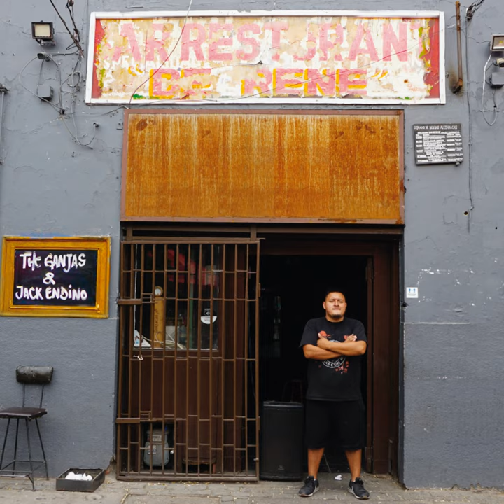Chillan (feat. Jack Endino) (Live)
Chillan (feat. Jack Endino) (Live) · The Ganjas · Jack Endino

Live at Bar De René

Composer: Jack Endino
Composer: Samuel Maquieira Ossa
Composer: Pablo Giadach Aranda
Composer: Ignacio Rodriguez Guiñez
Composer: Rafael Astaburuaga Armanet
Lyricist: Samuel Maquieira Ossa